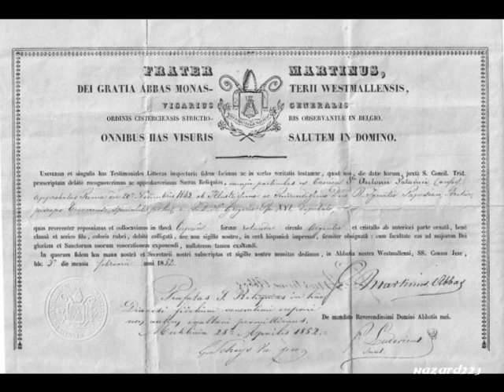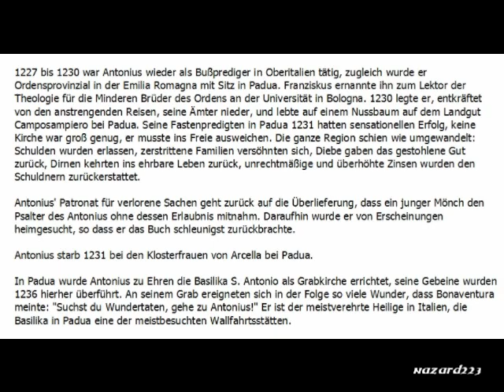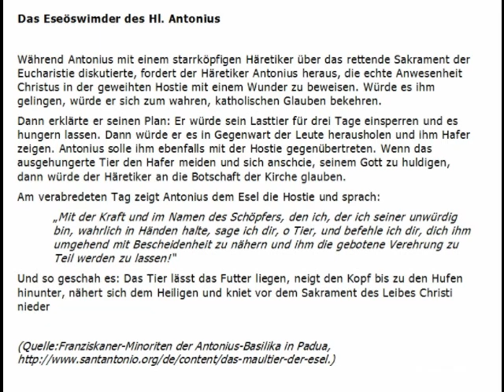13. Juni - Hl. Antonius von Padua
Der Hl. Antonius von Padua ist einer der am meisten verehrten Heiligen weltweit.

Misik in diesem Video:
- Die "Fischpredigt" des Hl. Antonius
- Himmelfahrt des Hl. Antonius
von Msgr. Marco Frisina.